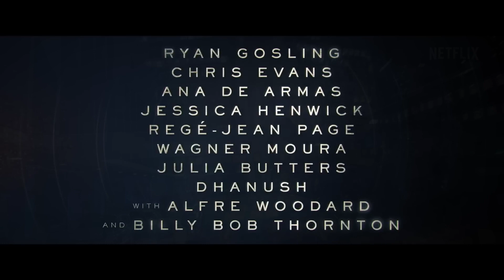Most watched on Netflix (2022)ranked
Hello guys in this video we take a look at the Movies and Tv shows that were most watched in 2022..

Adios.